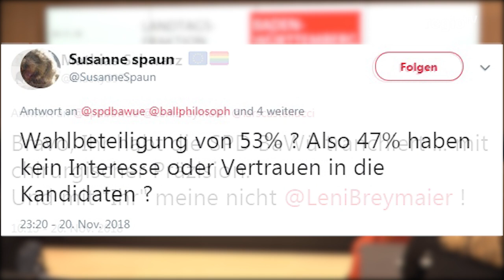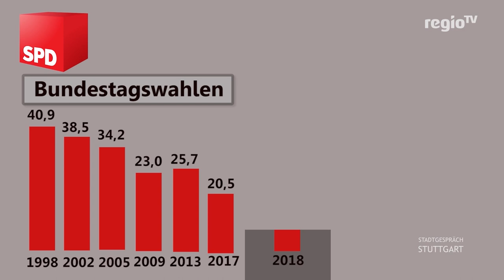Beispielloses Führungschaos | 21.11.18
Mit einer Mitgliederbefragung wollte die SPD Baden-Württemberg schon vor dem Landesparteitag in Sindelfingen am Samstag für Klarheit sorgen. Doch nach dem knappen Ausgang zwischen Leni Breymaier und Herausforderer Lars Castellucci sowie dem Rücktritt der Amtsinhaberin, ist alles nur noch chaotischer.